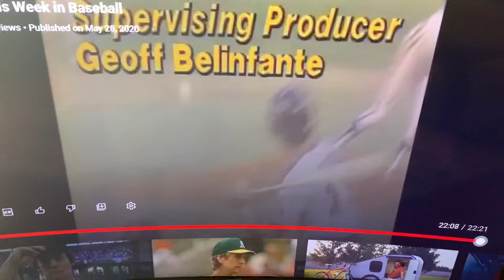Jerry Royster miracle catch at end of This Week in Baseball 1983 credits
As a Brave’s fan growing up in the 80’s I’d watch TWIB every week with hopes of seeing this replay of Jerry Royster’s miracle catch. After reviewing what’s currently on YouTube , this clip isn’t at the end of the 8-3-83 TWIB episode but is at the end of the 8-17-83 episode.  It runs till the end of week 3, in 1984.  TWIB typically had around 24 episodes a year and would sporadically change the slow motion highlights sparingly each season.  What’s also interesting about this catch is Jerry Royster was listed as an infielder and would typically play 3B, but here he is showing his versatility.